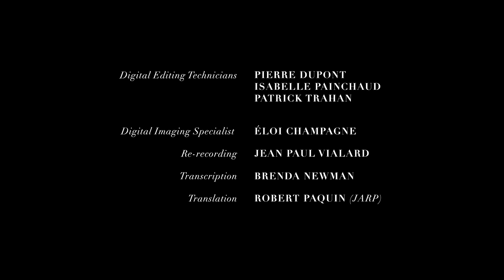Janina Fialkowska: Constellation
Combining the music of Chopin with digital animation, this short film artfully defines pianist Janina Fialkowska’s imprint in the world of classical music and beyond. Particles of light choreograph themselves to reveal otherworldly beauty, channelling the pianist’s explosive performance.

Produced by the National Film Board of Canada in co-operation with the National Arts Centre and the Governor General's Performing Arts Awards Foundation on the occasion of the 2012 Governor General's Performing Arts Awards.

Directed by Patrick Doan - 2012 | 6 min